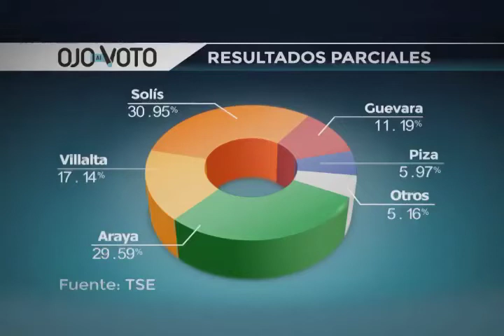Opinión sobre el resultado de las Elecciones 2 febrero 2014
Miembros de la comunidad universitaria consideran que los resultados preliminares de las recientes elecciones presidenciales evidencian una mayor reflexión por parte de los costarricenses, sumada a su madurez política y a un deseo de cambio.